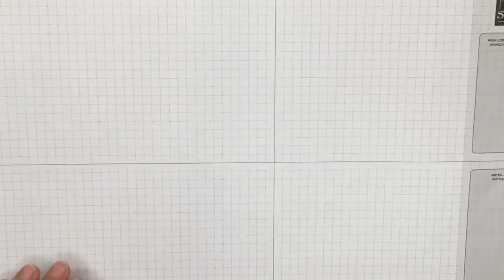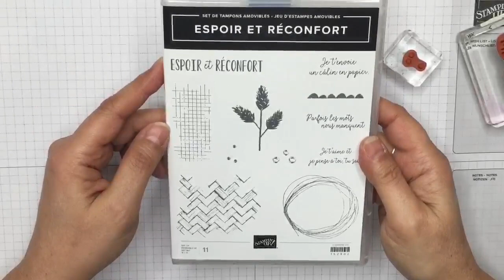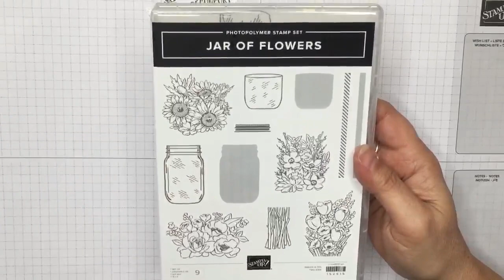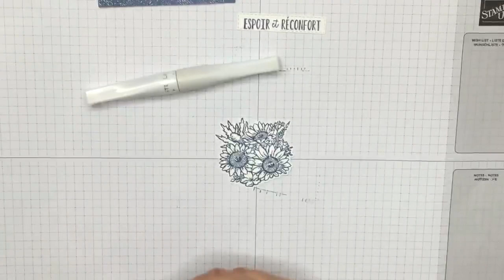Jardin de papier Express - Transformer le papier Design avec différentes techniques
- Dans ce Facebook Live présenté sur ma page Facebook, je vous donne des idées pour transformer le papier Design de Stampin' Up!

Lien vers l’article de cette vidéo: À venir